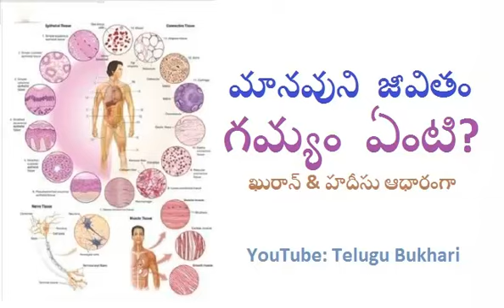What is the purpose Human Life Quran islam